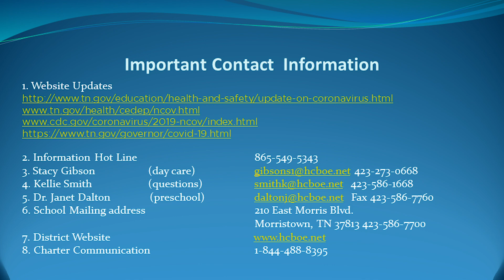Task Force Message 4/3/2020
1. Website Updates
6. School Mailing address             210 East Morris Blvd.
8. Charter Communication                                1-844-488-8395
U.S. Small Business Administration, Processing and Disbursement Center, 14925 Kingsport Road, Fort Worth, TX  76155

Substance Abuse and Mental Health Services Administration’s (SAMHSA’s) Disaster Distress Helpline: 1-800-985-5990 or text TalkWithUs to 66746. (TTY 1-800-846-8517)
2. Cherokee Health Systems Crisis Stabilization Unit